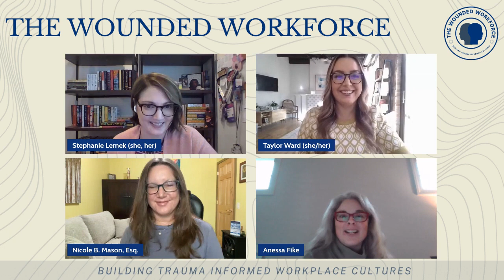Collaboration Panel Discussion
For our fourth expert panel, we'll be discussing collaboration as a principle of Trauma Informed Workplaces. You've probably talked a lot about collaboration at work before- but I promise, not like this. We'll be talking about tools for team and individual collaboration, but we'll also be talking about systems, structures and processes and positional power. You don't want to miss this awesome opportunity to hear from three experts!